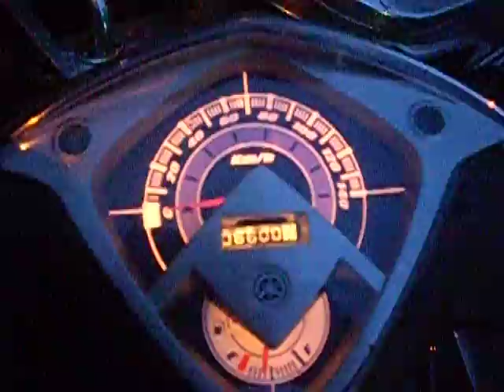Arrived at sharons house